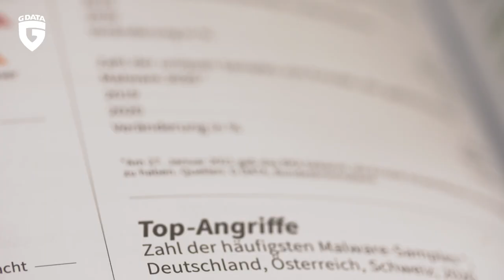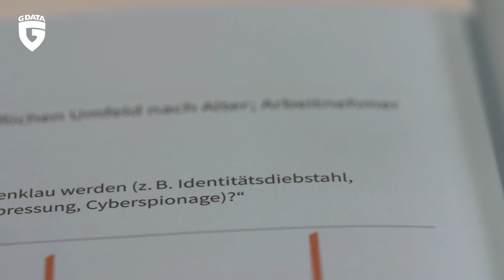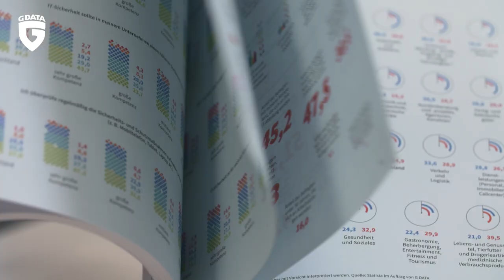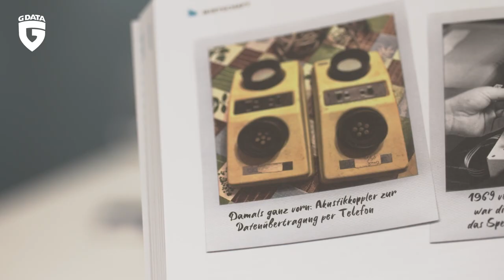Cybersicherheit in Zahlen - Lernen. Wissen. Handeln. | brand eins x G DATA x Statista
Gemeinsam mit @brand eins und @Statista haben wir mit Cybersicherheit in Zahlen ein hochwertiges Magazin entwickelt, das spannende Daten, Fakten und Statistiken zu allen Aspekten der Sicherheit in der virtuellen Welt bündelt.

Sie können das Magazin als Anker in der Informationsflut ansehen, denn gebündelt auf 104 Seiten finden Sie vergangene, aktuelle und zukünftige Trends zum Thema Cybersicherheit. Damit haben Sie die Bedrohungslage in Welt, Wirtschaft und privatem Umfeld im Überblick und erhalten spannende Einblicke von Experten.

Wir wünschen Ihnen spannende Erkenntnisse für Ihr berufliches sowie privates Leben.